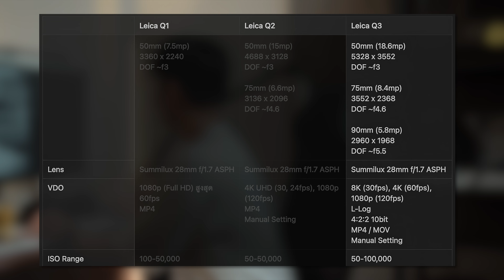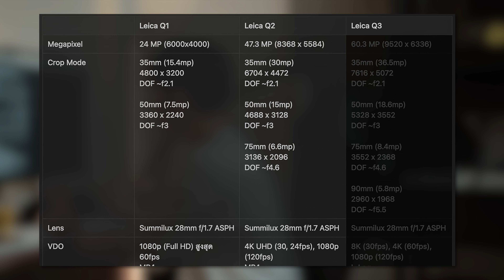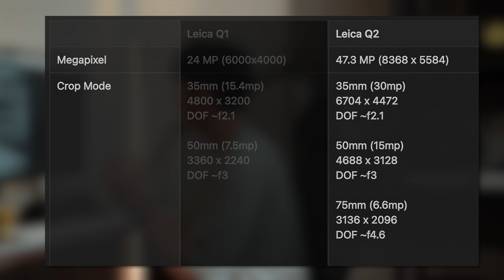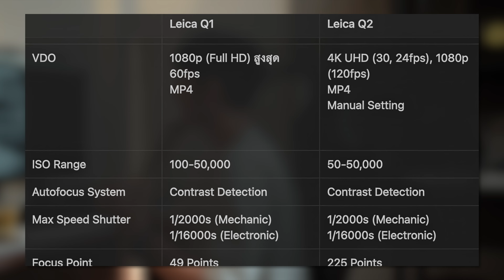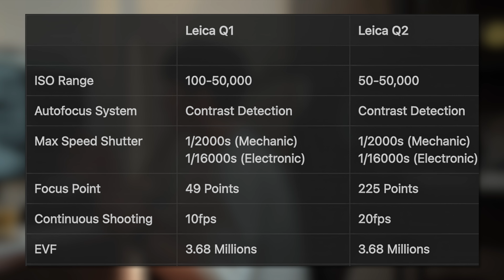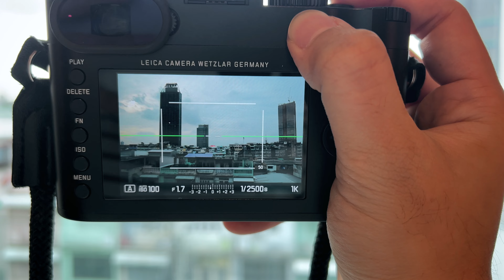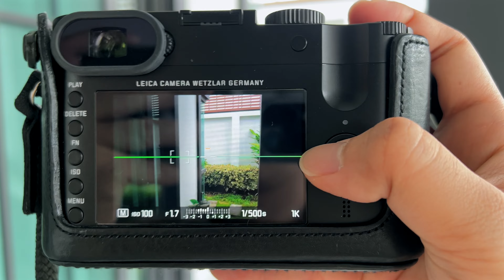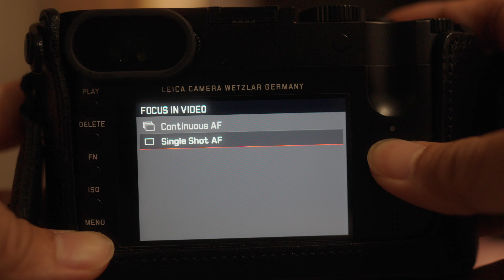Leica Q ในปี 2024 | กล้องที่ทำให้ผมกลับไปสนุกกับการถ่ายรูปอีกครั้ง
🔴Leica Q เป็นกล้อง Compact Full Frame ที่เปิดตัวมาตั้งแต่ปี 2015 หรือก็คือเมื่อ 9 ปีที่แล้ว
แต่ทำไมในปี 2024 มันถึงยังเป็นกล้องที่น่าใช้มากๆตัวหนึ่ง และทำไมมันถึงเป็นกล้องที่ทำให้ผมกลับไปรู้สึกสนุกกับการถ่ายรูปได้อีกครั้ง?
เดี๋ยวคลิปนี้ผมเล่าให้ฟังครับ

0:00​ Intro
1:39 ทำไมถึงซื้อ?
3:51 ทำไมไม่ซื้อ Q2 หรือ Q3?
10:41 ประสบการณ์ในการถ่ายภาพนิ่ง
14:47 "Leica Look" โทนไลก้าเป็นยังไง?
17:17 ประสบการณ์ในการถ่ายวิดีโอ
20:18 แบตเตอรี่อึดแค่ไหน?
20:51 สรุป